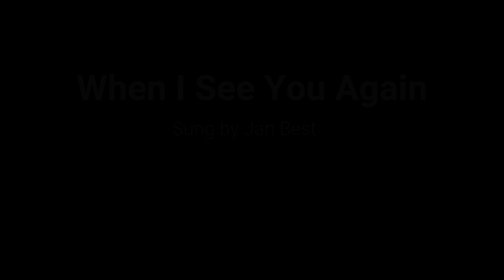Jan Best - When I See You Again (Charlie Puth cover song)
Songwriter/s: Andrew Cedar, Dann Hume, Justin Scott Franks, Cameron Jibril Thomaz, Phoebe Cockburn, Charlie Puth, Joshua Hardy

Vocals: Jan Best
Video: Jan Best
Audio Mixing/Mastering: Jan Best
Commercial Music Track License (covers): Tency
Cover Songs Meta-Tagged: WeAreTheHits.com